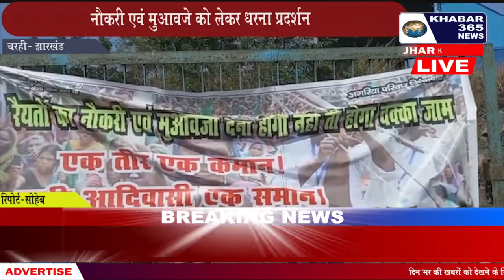चरही - नौकरी एवं मुआवजे को लेकर धरना प्रदर्शन